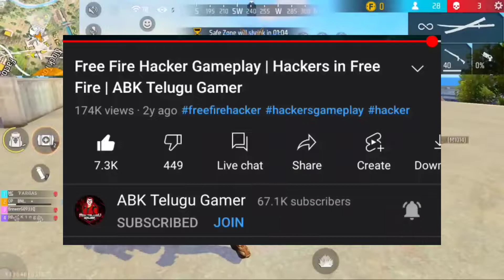24kGoldn - Mood ❤️ ( FreeFire Highlights )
24kGoldn - Mood ❤️ ( FreeFire Highlights )

❤️ From India :)